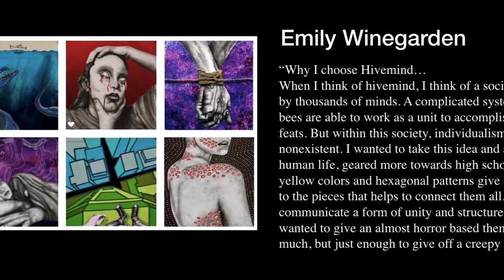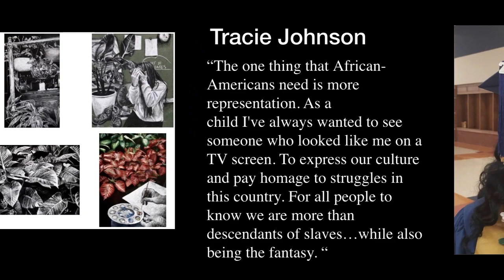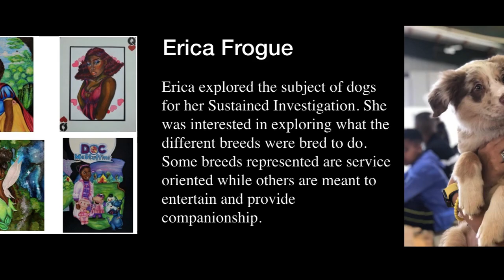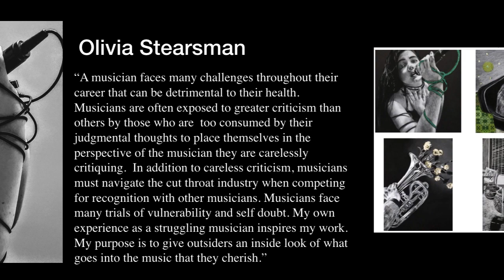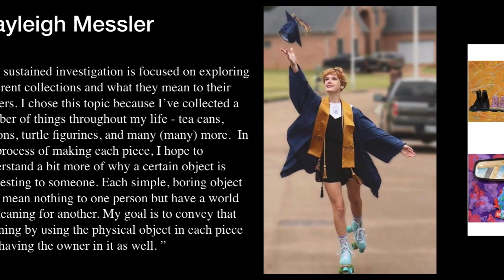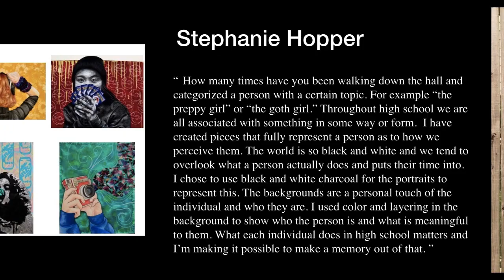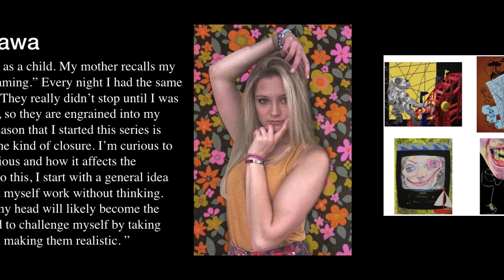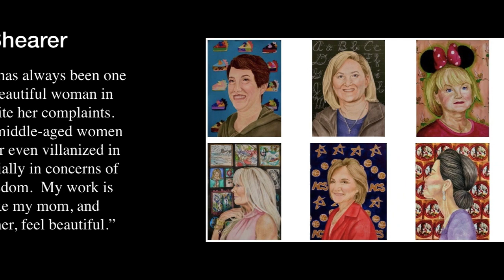Arlington High School AP Studio Art Class of 2020 Virtual Gallery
This video showcases the work of 13 Arlington High School AP Art Students and the work they created this year for their AP Sustained Investigation Portfolios.